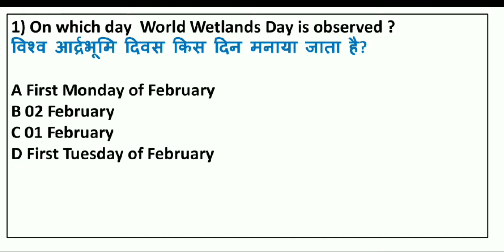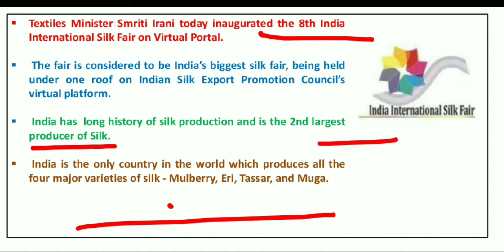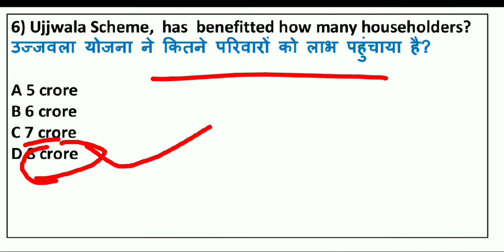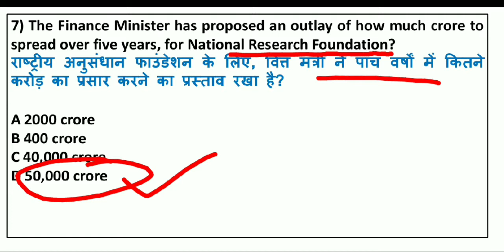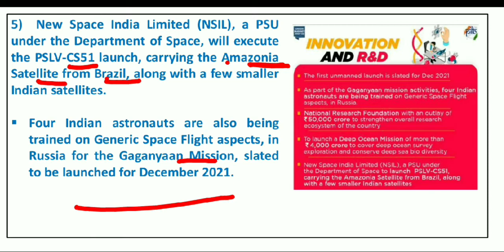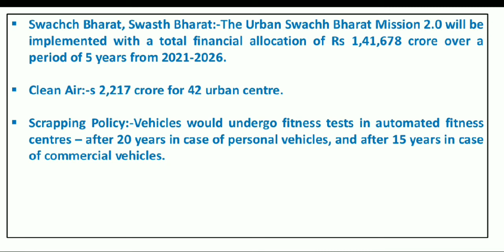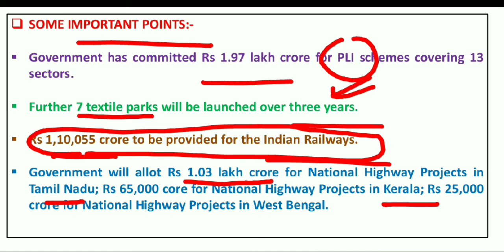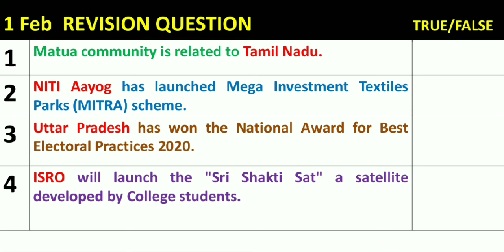3 February 2021 Current Affairs हिंदी मे और English मे | 3 February 2021 Daily Current Affairs MCQ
3 February 2021 Daily Current Affairs MCQ | Current Affairs in English

3 February  2021 Current Affairs in English | RRB NTPC, SSC, BANK & Current Affairs for all Exam the level 10 study